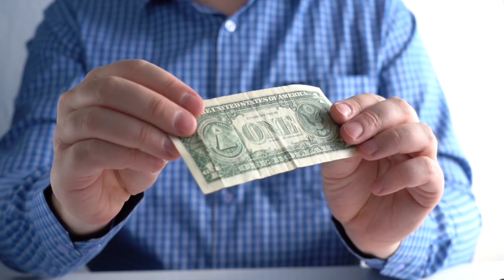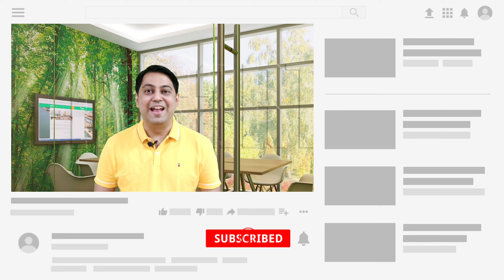Health Insurance Riders and Relevance | HI is incomplete | Get 100%* claim settlement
Health Insurance is one of the most mis-understood and thus majorly ignored one of the must have investments in India. Even if financially literates buy adequate coverage they fail to understand importance of different riders and who should buy them?
We have addressed queries like
1. Can I get 100% of claim settlement in HI
2. Can I select room of my own choice
3. Can I get cash benefit for the period I am hospitalized
4. How Room rent waiver rider works
5. What is consumable protection rider
6. Functioning of No claim bonus (NCB)
7. Why one should have personal accidental rider
8. How critical illness rider is significant to have it
9. Who should buy riders
10. Conditions for one to buy such riders

To open account with IIFL Securities click on below mentioned link
Coming soon
We have dedicated series on our YouTube channel for the same. You may explore more videos as below
You may also find our other videos useful
Investment Strategies by Indian Mythological stories
16: अमृत मंथन - Secret to get Wealthy - भारतीय पौराणिक कथा पे आधारित | How to get RICH
20: How Mutual Fund works | What is Mutual Fund | How to select the BEST Mutual Fund

We have entire artillery working on enriching this course which is offered free of cost for limited time.

Chapter 1: What is an IPO
Here, we will discuss about benefits of investing in an IPO, why companies come up with an IPO or go public, what is primary market and Secondary market, etc
Chapter 2: What are different kinds of Issues which can be made by an Indian Company?
This is an elaborated guide on different ways companies issue their shares to investors ranging from Public issues, right issues, composite issues, Bonus issues, private placements, Qualified Institutional Placement (QIP), Institutional Placement Programme (IPP) etc
Chapter 3: Parties involved in an IPO
This will give you indepth understanding of who is an issuer company, Who are lead managers, what is the role of stock exchange, who acts as syndicate members and their roles, Responsibilities of Registrar, Who regulates the market, how investor’s interest gets protected in an IPO, etc
Chapter 4: What is the life cycle of an IPO?
This chapter provides block by block details on issuing process - IPO Process Initialization - Pre Issue Role - Part 1 - Prospectus Review - Pre Issue Role - Part 2 - Bidding for the public issue - Price Fixing - Processing IPO Applications - Stock Listing. This understanding will help you minute stages in greater details